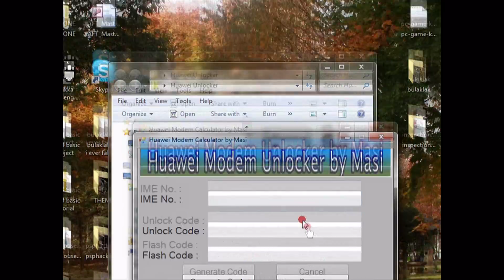Huawei Modem Unlock Calculator